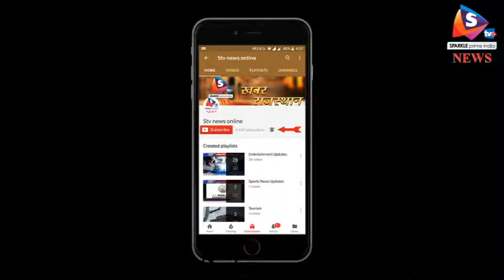थार लिंक एक्सप्रेस पर मंडराई आतंक की छाया, मजबूत होंगे सुरक्षा इंतजाम